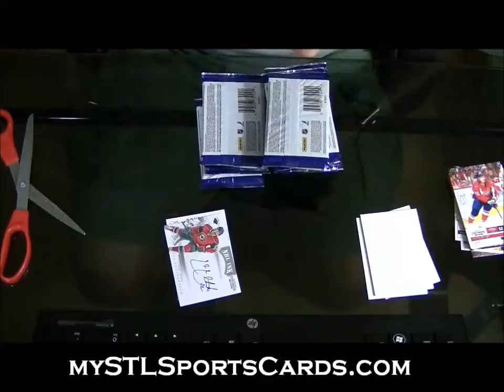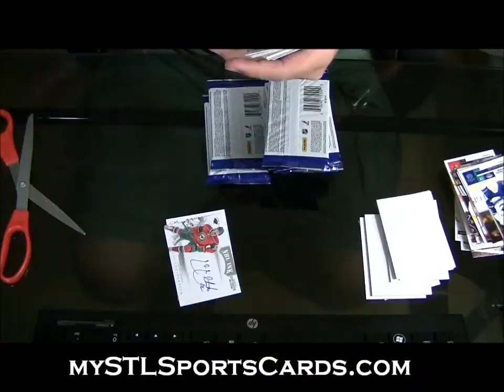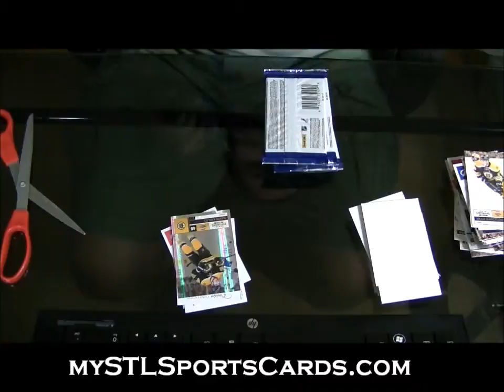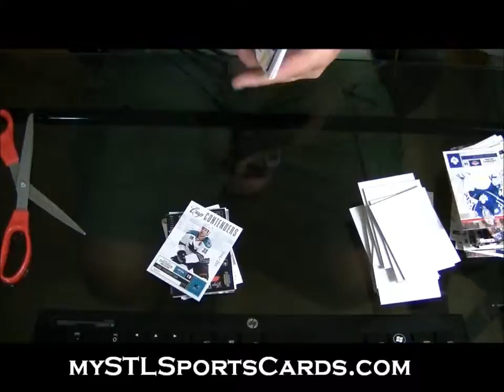2011-2012 Panini Contenders Hockey Box Break for YellowSuby03